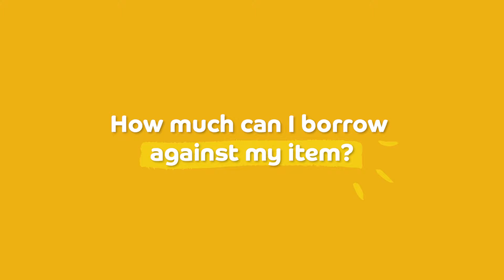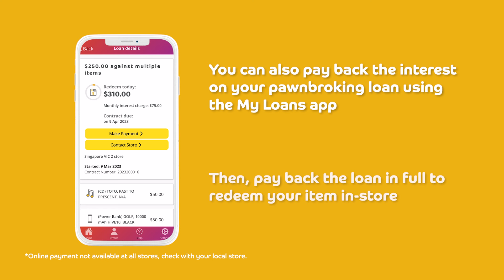A guide to pawnbroking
Our expert Adam tells you everything you need to know.